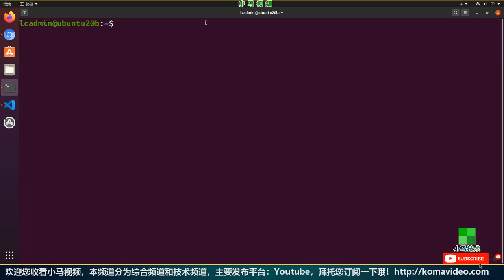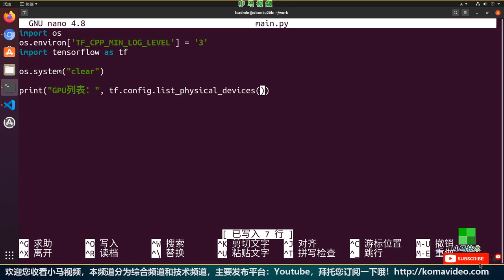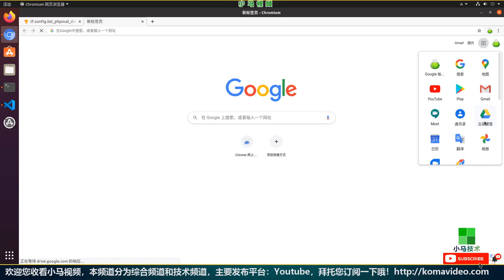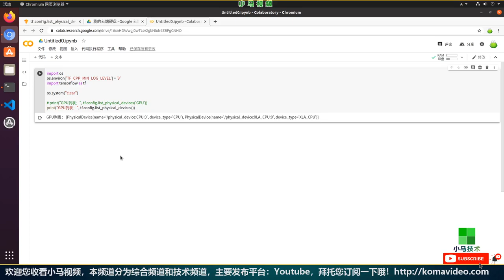【Tensorflow】测试你的环境是否支持GPU运算 - list_physical_devices